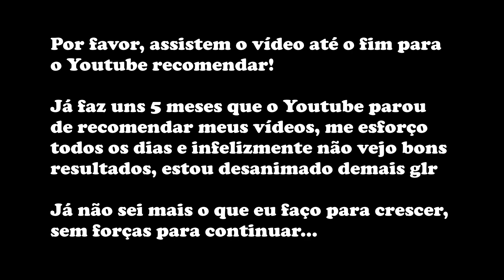Unbeatable Mode 👽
Like Please 💗

🏆 PC Spec 🎮
AMD Ryzen 5 2600 👻
GTX 1660 🚀
8GB RAM 🤟

©️ Copyright : We allow anyone to make reaction videos but the video must remain branded under ZoomLC (with our channel link) in the description box.